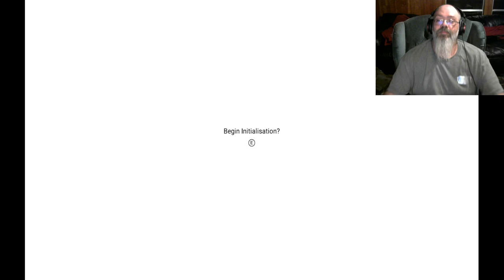Trying Out No Man Sky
Havn't played for some time, new update thought i would check it out, Seems good now